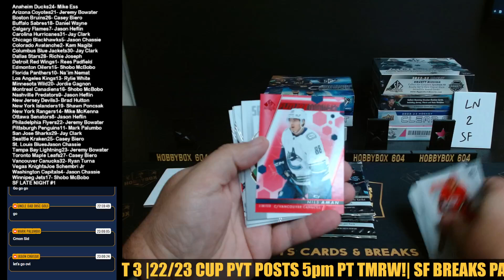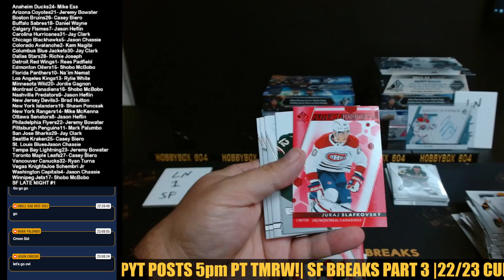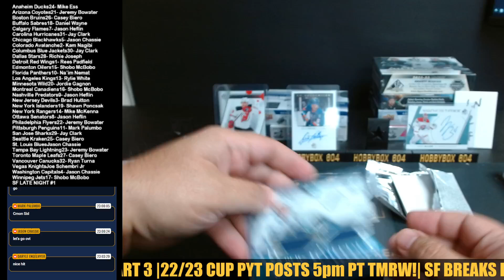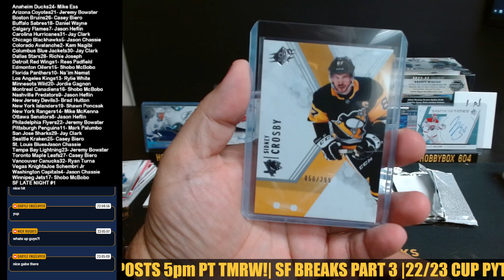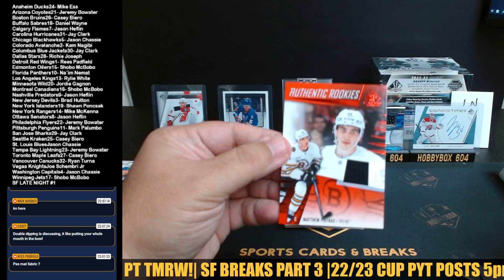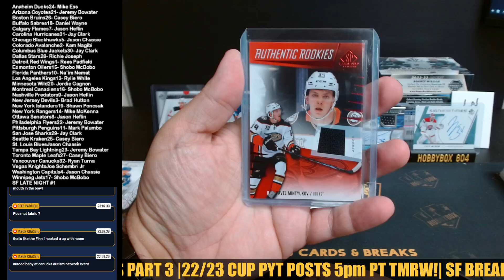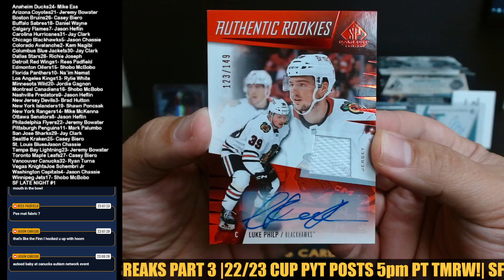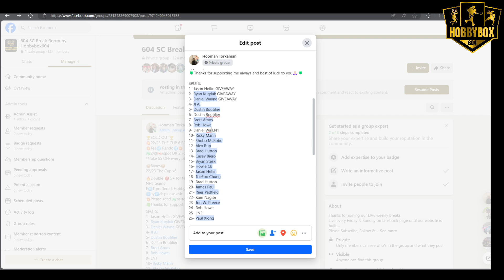SUNDAY FUNDAY NHL LATE NIGHT SPECIAL #1 + SPOT GIVEAWAY